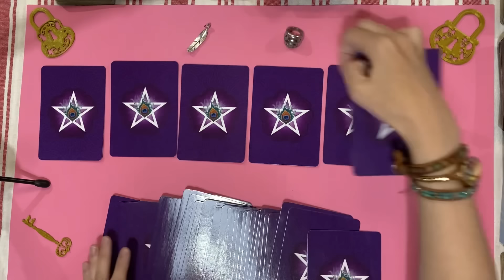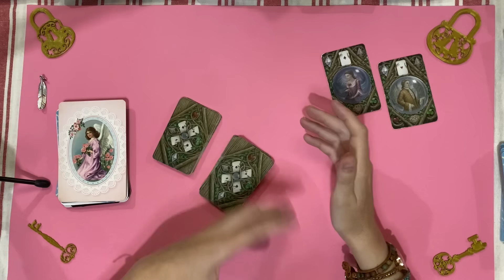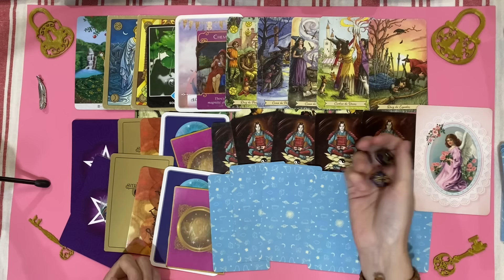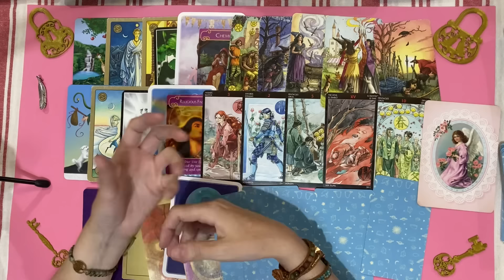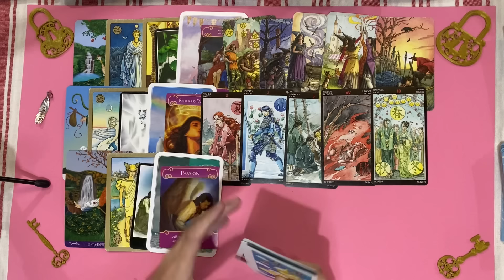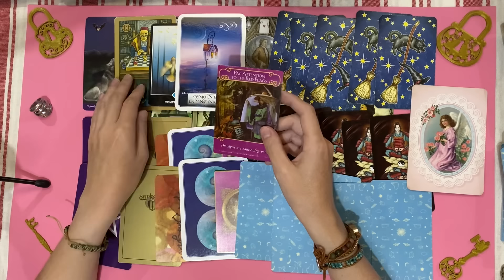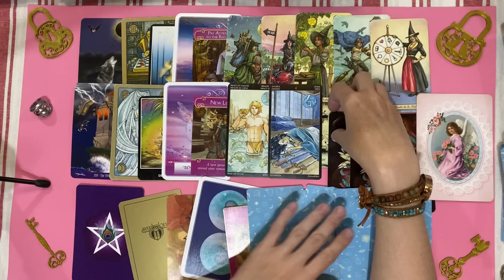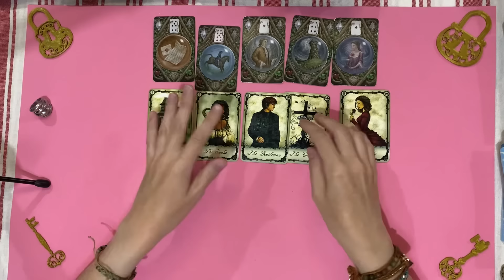Est-ce que vous allez vous revoir ? OUI ou NON ? Pourquoi ?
00:00 Introduction et choix de l'option
08:35 Option 1
28:53 Option 2